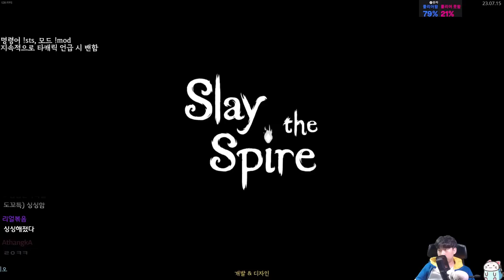안전 제일 {Slay the Spire} {슬레이 더 스파이어}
2코 20방어...